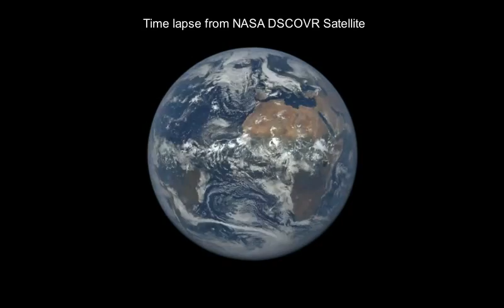Flat Earth Falsities - Why are there no stars?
Why are there no stars in pictures taken in space? One of the many excuses flat earthers give for denying space photographs are real, is the absence of stars. This is one of the oldest false claims flat earthers make. It is easily debunked with a simple explanation of how photography works. With my own camera, I demonstrate how taking photos of stars requires a long shutter speed. But when you do that, bright objects such as the earth or moon become overexposed. Another weak flat earth claim debunked. Why are there no stars in NASA photos? Now you know why.

The flat earth is debunked. Here are other videos in the Flat Earth Falsities series: